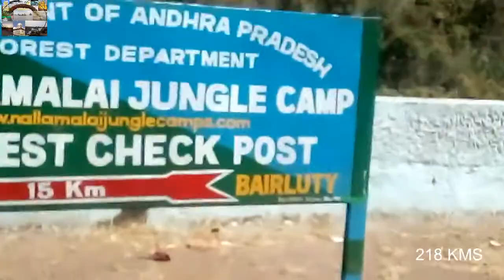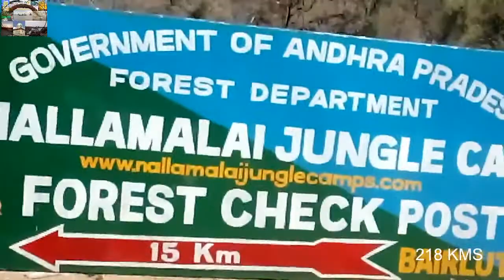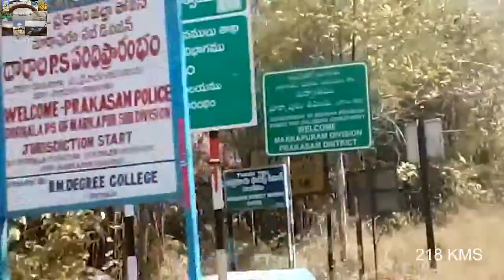SRISAILAM SERIES- 2020 MAHASHIVRATRI-SRISAILAM BRAHMOTSAVALU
Kurnool is the judicial capital of Andhra Pradesh, India. It is the 5th largest city of Andhra Pradesh, India. It is mostly known for being the capital of  Andhra State (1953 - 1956). Andhra State comprises of Rayalaseema and  Andhra regions. Andhra  Pradesh comprises of Andhra State+Telangana.
The city is often referred to as The Gateway of Rayalaseema. It also serves as the district headquarters of its Kurnool district. As of 2011 census, it is the fifth most populous city in the state  It is located on the banks of the Tungabhadra river. Although the area has been inhabited for thousands of years, modern Kurnool was founded in the 16th century CE with the construction of the Konda Reddy Fort.
Landmarks in and around the city include Konda Reddy Fort Formerly called Kondareddy Burj is the Historical Monuement and Major Tourist Attraction of Kurnool located at the north east part of the city. Orvakal rock Garderns is the Sculpture Garden with Ancient cave lies on the South East of the city
Roadways
National Highway 44 (India) which runs from Srinagar to Kanyakumari. passes through Kurnool.
National highway 340C [ Kurnool-Dornala ] which connects to Srisailam, Vinukonda, Guntur, Vijayawada.
National Highway 40, [ Rayalaseema Expressway ] which runs from Kurnool to Chittoor, are the major highways passing through the city.
The city has a total road length of 519.22 km State owned bus transport system, APSRTC, operates buses from Kurnool bus station to other parts of the state. TSRTC and  KSRTC operates buses from their cities to Kurnool. Kurnool is connected through other southern metropolitans through different Private Bus Operators and State Owned Bus Operators except Kerala. Kerala is connected through Private Bus Operators

Railways
Kurnool City railway station lies on the Bengaluru – Hyderabad railway line. It is classified as an A–category station in the Hyderabad railway division of South Central Railway zone. Another railway station name Kotla lies in the middle of the city.

Airport
The nearest airport is Kurnool Airport which is 27 KM (NH40) and 32-33KM (NH44)

Srisailam is a census town in Kurnool district of the Indian state of Andhra Pradesh. It is the mandal headquarters of Srisailam mandal in Kurnool revenue division. The town is famous for Mallikarjuna Jyotirlinga Temple and is one of the holy pilgrimage site for Saivism and Shaktism sects of Hinduism. The town is classified as both Jyotirlinga and Shakti Peetha.
The temple is maintained and administered by government of Andhra Pradesh. It Comes Under Atmakur Taluka, Kurnool Revenue Division. Temple committee cottages and dharamshalas are available here.
This town hosts both the offices and residences of many A.P. Government departments and its employees A.P. Irrigation Department, APGENCO, APTransco, A.P. Forest Department.
The Andhra Pradesh State Road Transport Corporation operates bus services from Srisailam and Atmakur bus station with Atmakur[K] Bus depot.

By Foot
There is a path to travel on foot from Atmakur to Srisailam. The Devotees to fulfil their Vow to Lord Shiva will take this path to reach Srisailam on foot from Atmakur. The path completely passes through dense forest of Nallamala Hills. One has to carry their own food and Potable items with them as there are no adequate facilities. This path for devotees is allowed only twice in a year during
1. Maha Shivaratri
2. Ugadi

Road
There are two roads to reach Srisailam as it can be accessed by road from Dornala and Atchampet. The state government-owned Andhra Pradesh State Road Transport Corporation (APSRTC) operates frequent buses from Atmakur and Dornala and also from nearby places.

Rail
The nearest railway station is at Markapur Road Railway Station, about 90 kilometres from Srisailam. Markapur Road railway station in the South Coast Railway zone of the Indian Railways. It is under the jurisdiction of Guntur Railway Division.
Airport
The nearest airport is Kurnool Airport about 180 kilometres from Srisailam. It is a domestic airport. The nearest major airport is the Hyderabad International Airport located about 217 km (135 mi) from Srisailam.
Distance to major towns and cities by road
Kurnool = 180 km
1. Nandyal = 160 km
2. Adoni = 280 km
3. Atmakur = 110 km
4. Markapuram = 81 km
5. Dornala = 50km
6. Guntur = 218 km
7. Kadapa = 252 km
8. Anantapuramu = 320 km
9. Tirupati = 370 km
10. Hyderabad = 217 km
11. Bengaluru = 530 km
12. Vijayawada = 260 km
13. Chennai = 475 km